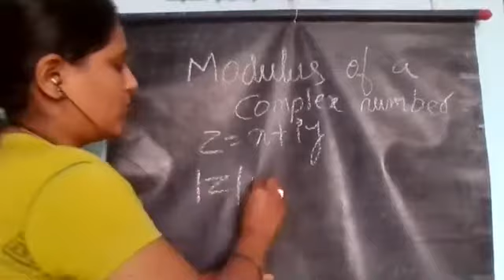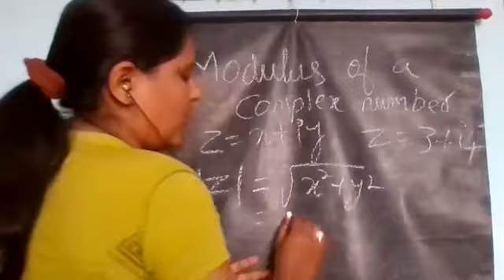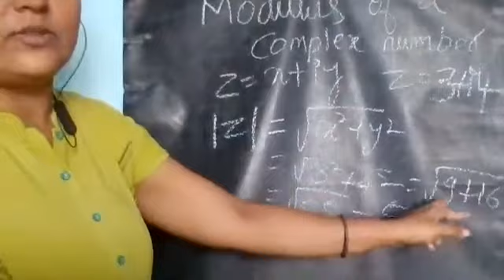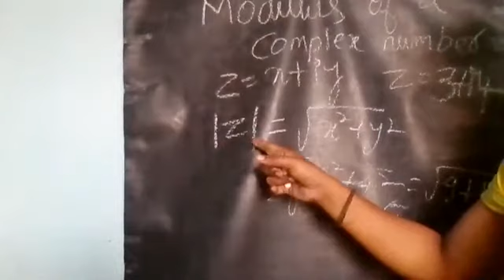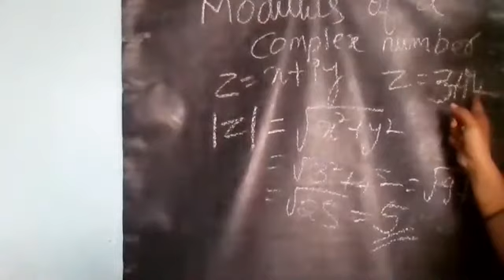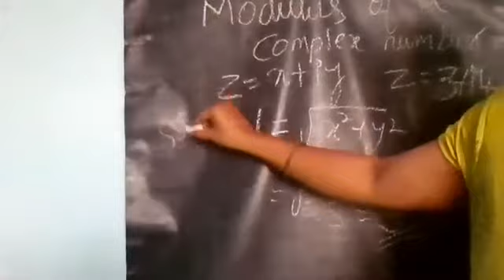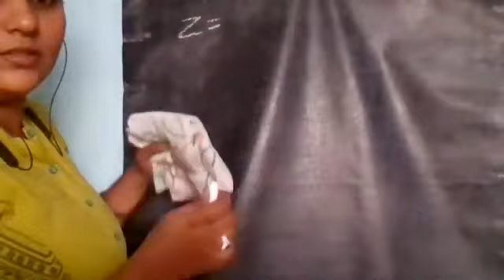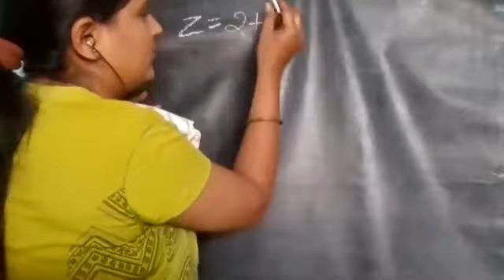maths, class 6, unit 1, (28/10/2020)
modulus of complex number